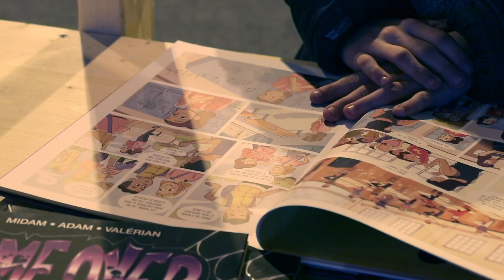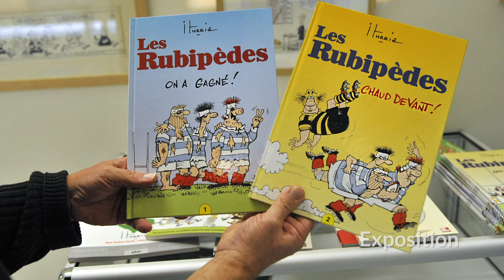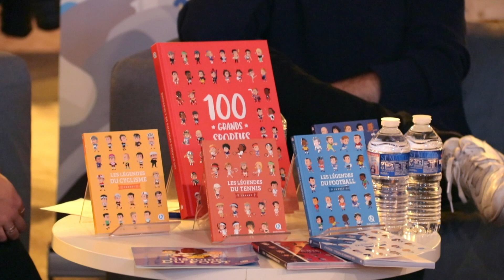Foulées littéraires 2018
Salon du livre et des littératures sportives de Lormont

Les 23 et 24 novembre, la Ville de Lormont a organisé les 8e Foulées littéraires au Pôle culturel et sportif du Bois fleuri. Les athlètes et auteurs étaient invités à débattre cette année autour du thème « sport et humour »...